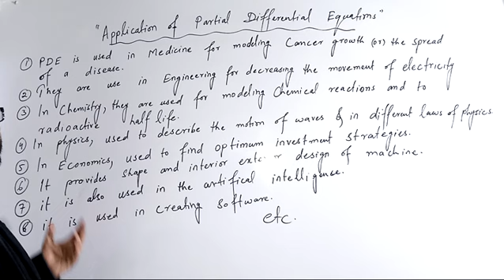Application Of Partial Differential Equation |Real Life Application Of Partial Differential Equation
In this video i am going to tell you about the Real Life Application Of Partial Differential Equation and some of secrets and tricks about Real Life Application Of Partial Differential Equation stay tuned for more!!!

Application Of Partial Differential Equation |Real Life Application Of Partial Differential Equation | Partial Differential Equation |  Partial Derivatives |  class 12 math’s.